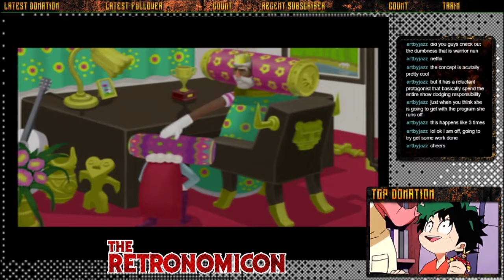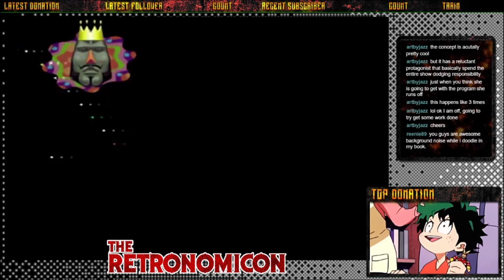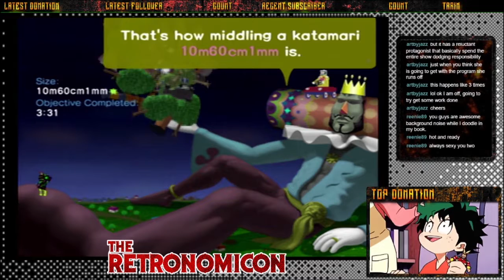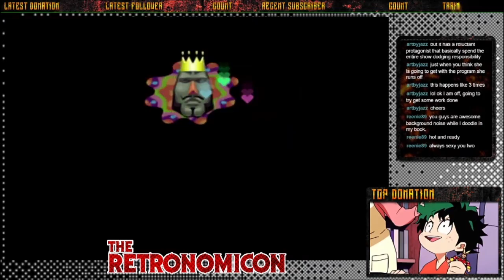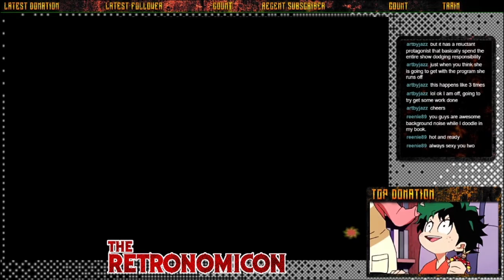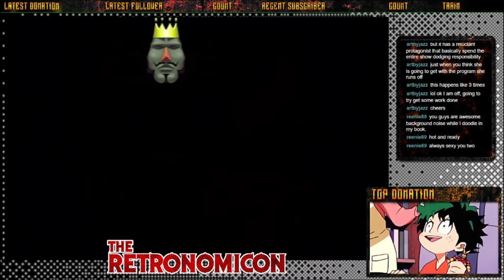Retronomicon - We Love Katamari - 8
We Love Katamari is back in another chapter of the Retronomicon! Scud and Nova continue down the path of the Prince to make... big balls of stuff!